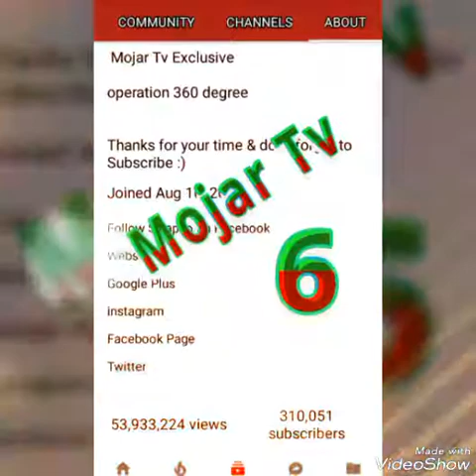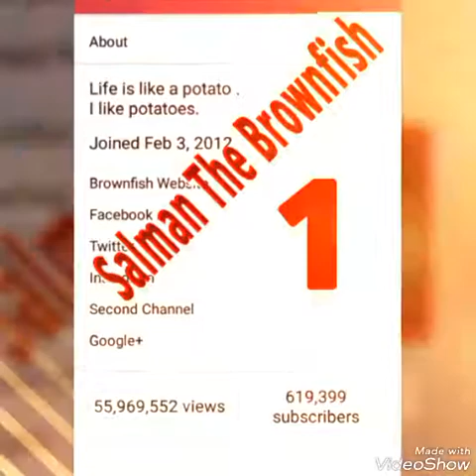Top 11 Bangladeshi Youtuber( ইউটিউবে বাংলাদেশী সেরা ইউটিউবার।)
ইউটিউবে বাংলাদেশী ইউটিউবারদের পজিশন।সেরা Top ১১।।।। এছাড়াও Ayman sadik,Sadman sadik,Ridy Sheikh,Dab bro, tahseennation,রয়েছে. কিন্তু ভিডিওতে দেওয়া সেরা ইউটিউবার রা বর্তমানে সাবক্রাইবের দিক থেকে এগিয়ে।এটা পরিবর্তনশীল।